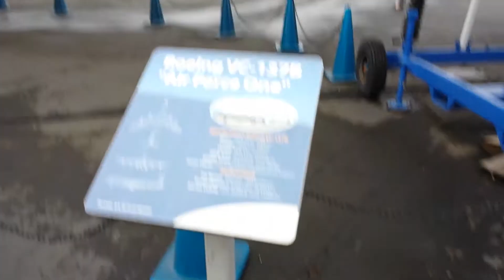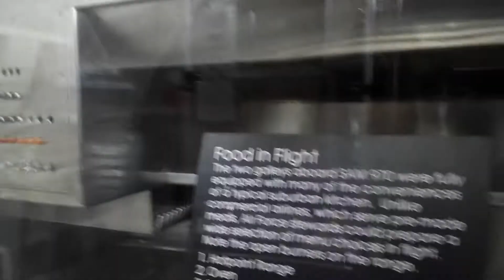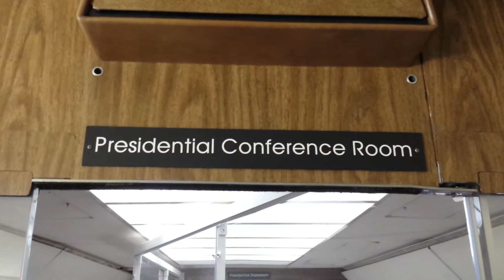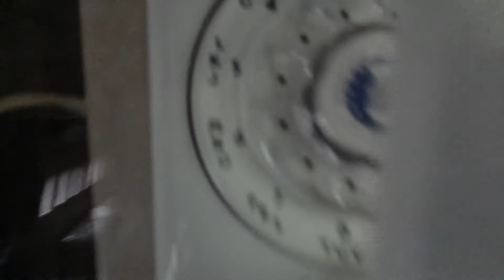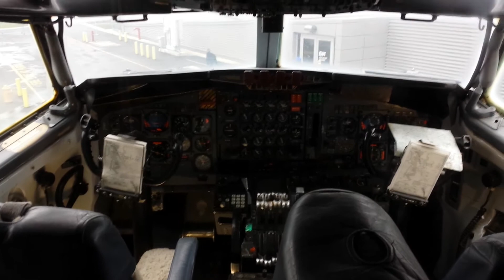Air Force One 707 - Of Flight FEB.2014